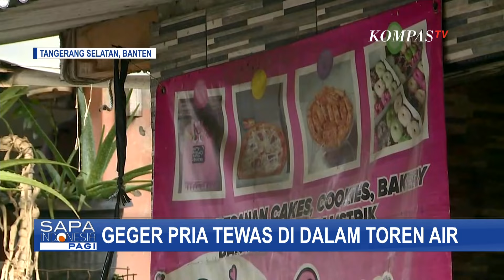Temuan Jenazah Tewas di Toren, Ibu Korban Nilai Kematian Anaknya Janggal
TANGERANG SELATAN, KOMPAS.TV - Polisi menyebut identitas jasad dalam toren di Kelurahan Pondok Aren, Tangerang Selatan, Banten adalah bandar narkotika jenis sabu yang sembunyi saat pengejaran polisi.

Polisi mengatakan Devi atau Depoy merupakan target operasi Polsek Pondok Aren dalam kasus narkotika jenis sabu.

Setelah sebelumnya polisi berhasil menangkap Aziz, kaki tangan pelaku dengan barang bukti sabu seberat 1,6 gram.

Namun saat pengembangan dan penggerebekan berlangsung, korban yang diduga sudah mengetahui kedatangan polisi kabur dan bersembunyi di dalam toren.

Sementara dari hasil autopsi terungkap bahwa Devi Karmawan tewas karena tenggelam.

Polisi juga tidak menemukan adanya luka kekerasan atau pun penganiayaan baik benda tumpul maupun benda tajam di tubuh pelaku.

Berdasarkan hasil autopsi juga diketahui bahwa jenazah Devi Karmawan mengalami pembusukan tingkat lanjut.

Sebelumnnya Darmiyati, Ibu Devi Karmawan merasa janggal melihat kematian anaknya yang tewas mengenaskan di dalam toren air.

Pasalnya, berdasarkan pengamatannya ia melihat luka di leher Devi yang diduga akibat cekikan.

Tak hanya itu, ia menambahkan bahwa sepengetahuannya, anaknya tidak mempunyai musuh.

Darmiyati menyebut, ia terakhir kali berbincang dengan Devi hari Sabtu (25/05) lalu.

Saat itu Devi langsung pergi dengan alasan hendak menjemput keluarganya.

Baca Juga Pria Tewas dalam Toren, Polisi: Korban Bandar Narkoba dan Tak Ditemukan Luka Kekerasan di